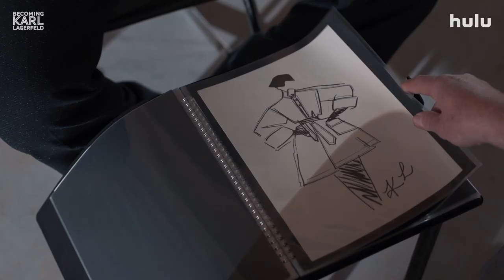Becoming Karl Lagerfeld | Teaser Trailer | Hulu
In 1972, Karl Lagerfeld (Daniel Brühl) is 38 and not yet wearing his iconic hairstyle. He is a ready-to-wear designer, unknown to the general public. While he meets and falls in love with the sultry Jacques de Bascher (Théodore Pellerin), an ambitious and troubling young dandy, the most mysterious of fashion designers dares to take on his friend (and rival) Yves Saint Laurent (Arnaud Valois), a genius of haute couture backed by the redoubtable businessman Pierre Bergé (Alex Lutz).

Becoming Karl Lagerfeld Premieres June 7 on Hulu.